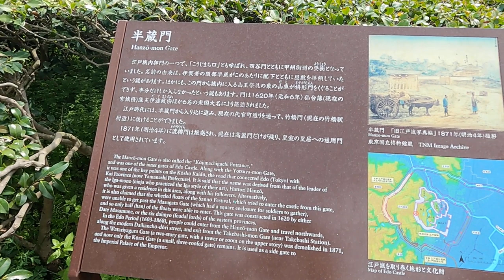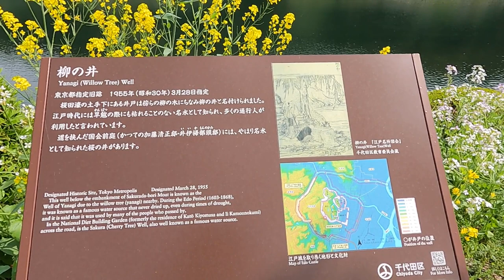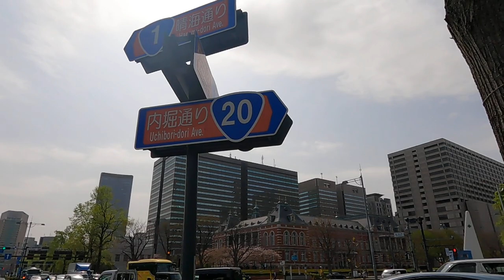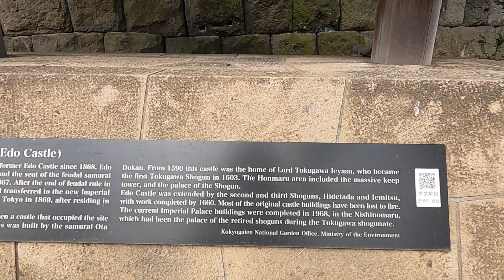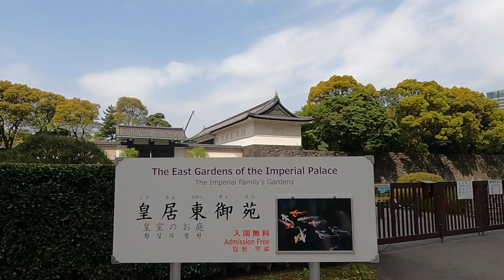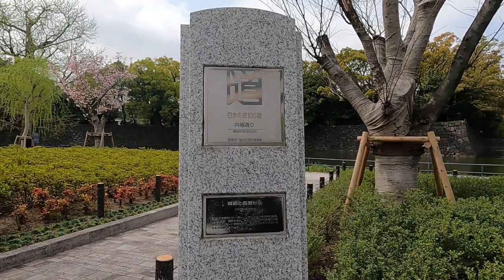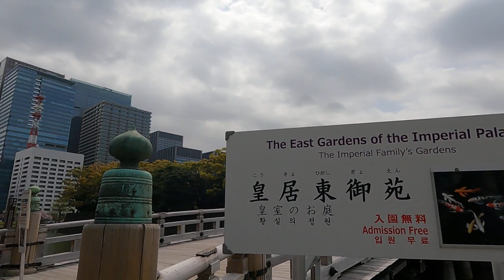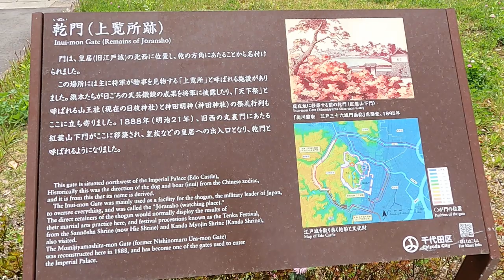50 The Imperial Palace 皇居一周【散歩】TOKYO Walking Tour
皇居をほぼ一周します。
Walking around The Tokyo Imperial Palace

0:19:37:18 有楽町線 桜田門駅
0:20:34:10 法務省旧本館
20:48:30 桜田門
25:52:15 特別史跡 江戸城跡 The Imperial Palace (former Ddo Castle)
37:19:46 桜田巽櫓
42:16:13 大手門
50:47:21 竹橋駅
56:12:47 平川門
1:00:05:05 竹橋駅1a
1:01:50:08 東京国立近代美術館
1:05:17:23 北桔橋門
1:07:23:00 観光バス
1:08:11:48 乾門
1:09:32:09 旧近衛師団司令部庁舎(工芸館)

【動画の続きNext Video】
Chidori-ga-fuchi 千鳥ヶ淵【散歩】TOKYO Walking Tour